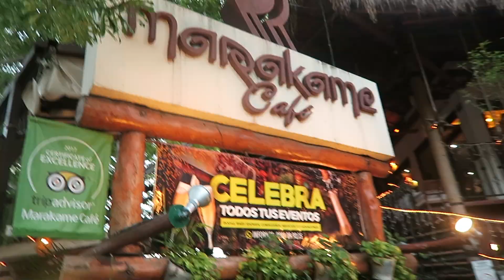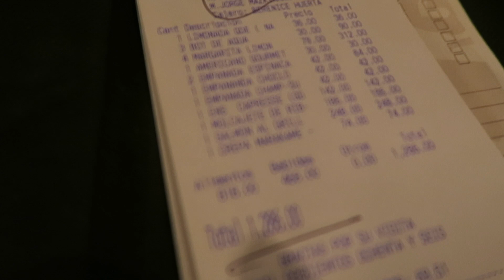WE WERE LIT IN CANCUN!! | CANCUN VLOG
Ven Con Nosotros A Cancun!! Come Along With Us To Cancun For My Bestie's Birthday! It Was Our First Time In Cancun & We Had So Much Fun; This Is Only Part One So Get Excited For More Adventures In Part Two!

Editing Software: Final Cut Pro